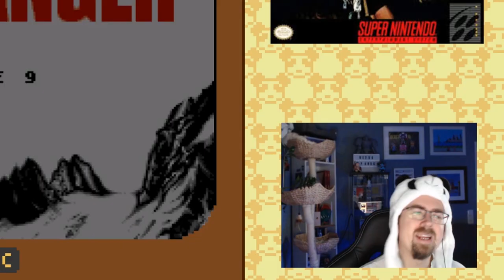Retro Panda quält sich: Cliffhanger (SNES)!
Ich hatte schon einmal die Game Boy Variante angespielt und die war echt mies. Deniz hat sich diese Filmumsetzung für das SNES gewünscht. Was erwartet uns hier?